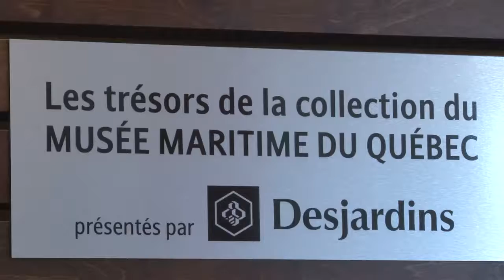Reportage : Desjardins supporte le Musée Maritime du Québec, jeudi 1er juin 2017